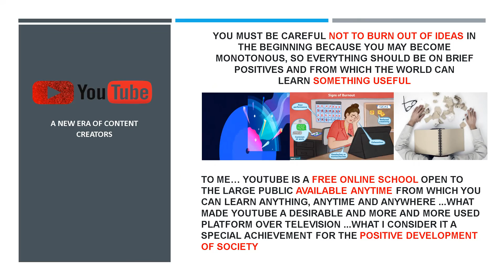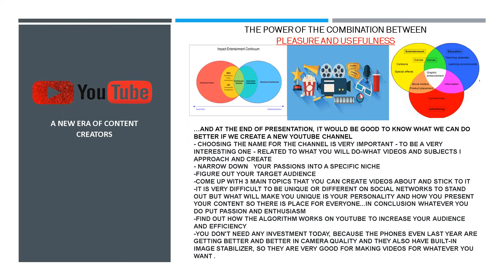🌏😍👌🔴THE REAL REASON WHY I CREATED A YOUTUBE CHANNEL WITH MY NAME🌏🌞👌🔴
💗💛💙 MERCH-uri PERSONALIZATE - VIctOry ROMANs (VR) pentru FANI si SUSTINATORI:
👌Nu uitati sa apasati pe(🔔)Clopotel si sa setati pe " Toate notificarile sau All Notifications " altfel nu ve-ti primi notificari cand postez ceva sau sunt LIVE.
VIO's Amazon Store!

(EN) Greetings kindly
(RO) Salutări amabile

     💰►PUTETI AJUTA DEZVOLTAREA CANALULUI.
             - Apreciezi munca si timpul investit?

💙Nu uita sa✍ TE ABONEZI 📢 + LIKE 👍 + APASA CLOPOTELUL  🔔 !

⛔* Toate drepturile sunt rezervate. Orice upload ( încărcare ) neautorizat al acestui videoclip este ilegal si poate fi raportat oricand la Youtube.⛔*